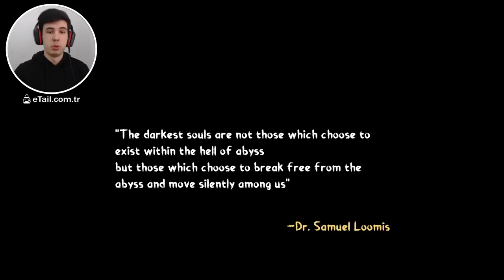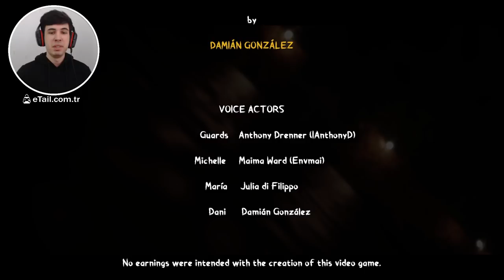AKIL HASTANESİNDEKİ MICHAEL MYERS! ( HİKAYELİ OYUN ) - Halloween 2 TÜRKÇE